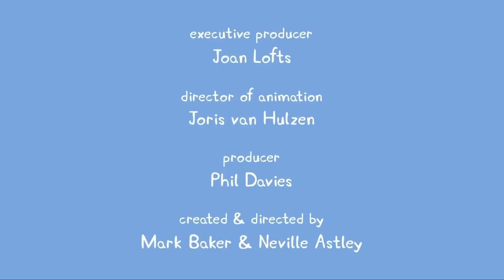Peppa بيبا بيج | قصص مضحكة | افلام كرتون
بيبا اللطيفة تعيش مع عائلنها, والدها و والدتها و اخاها الصغير جورج. بيا تهوى المرح و اللعب مع اصدقائها و ارتداء الازياء الجميلة و زيارة الاماكن الجديدة و الاكتشاف. مغامراتها دوما تنتهي نهاية سعيدة مصحوبة بضحك جماعي